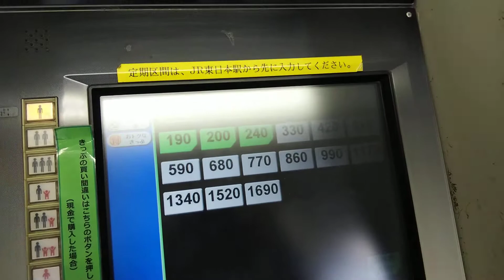[減少傾向の黒い多機能券売機]JR東日本国府津駅の多機能券売機で240円切符を購入してみた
2021年3月7日（日）撮影

JR東日本では通常の券売機の他に多機能券売機と言って通常の券売機で出来ることはもちろんのこと、通常の券売機では出来ないことも出来るのが多機能券売機の特徴です．
例えば、ICカードの購入やお得なきっぷの購入は通常の券売機では出来ませんがなんと多機能券売機ではそれらが可能になるという誕生当時は画期的なものでした．

JR東日本の多機能券売機というと、今までは黒を基調としているデザインでしたが、最近になって通常の券売機が新型に置き換えられるのと同時に多機能券売機にも置き換えの波が進んでおり、既にこの動画内にある黒の多機能券売機は減少傾向にあります．

数年後には全部の駅で無くなってしまいそうなので、早めの記録をしておいた方が良さそうですね．